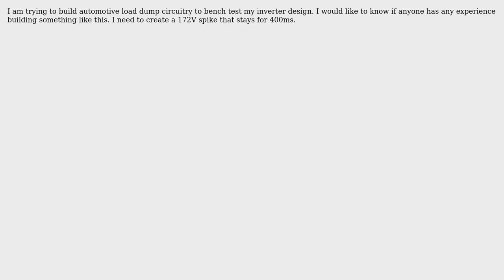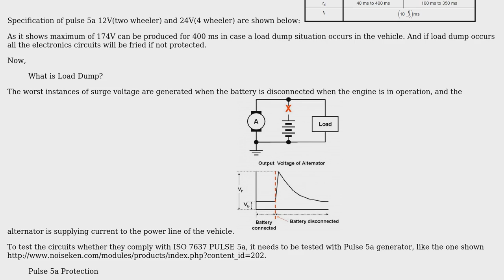Simulating a load dump circuit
With thanks & praise to God, and with thanks to the many people who have made this project possible! You are responsible for your own actions.